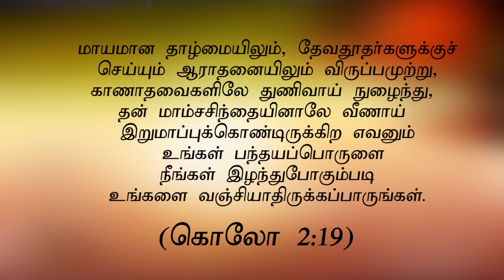"இரட்சிப்பின் பூரணம் உங்கள் பொறுப்பில்..."(HD)Aug 4th 2021 Today's Promise with Bro.D.Jestin(DD2365)